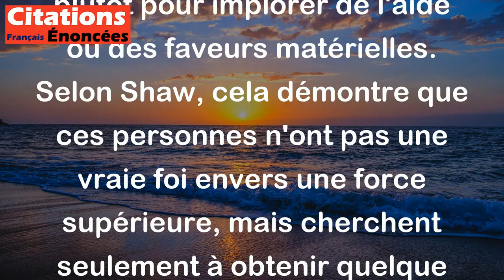Les gens du commun ne prient guère, ils mendient uniquement. - George Bernard Shaw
Cette citation critique le fait que certaines personnes ne prient pas pour obtenir l'aide de Dieu ou pour exprimer leur gratitude, mais plutôt pour implorer de l'aide ou des faveurs matérielles. Selon Shaw, cela démontre que ces personnes n'ont pas une vraie foi envers une force supérieure, mais cherchent seulement à obtenir quelque chose en retour.